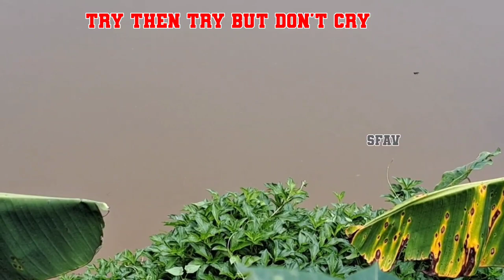VIRAL SNAKE VS FROG ! TRY THEN TRY BUT DNT CRY! snake frog new #2023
snake vs frog
try then try but dnt cry
motivation
snake
frog
shorts
snake vs frog
funny
snakes
short
animals
fight
youtube shorts
youtubeshorts
duck
snake attack
frog video
fish
bullfrog
crazy frog
crazy frog dance
goldfish
snake video
big snake
bullfrog vs big snake
wildlife
animal attack
hunting
prey
predators
snake vs lizard
snake bite
frogs
amazing
eating
giant snake
egg
reptiles
bullfrog vs snake
bullfrog vs snake vs mouse
numbers songs
bullfrog eats big snake
bullfrog tries to eat big snake
never give up
kalu mahaththaya
rk entertainment
cobra
white cobra
frog died
snake vs rat
rat vs snake
snake eating
rat
toddler songs
kids activities
sing along
kids music
educational songs
learning songs
rhyming songs
mantis vs snake
abc songs
kids songs
children songs
nursery rhymes
kids rhymes
step by step
how to
beginners guide
inspiration
creative ideas
art lessons
art supplies
oil painting
acrylic painting
watercolor
mixed media
diy home decor
paper crafts
sewing
crochet
knitting
sketching
drawing
painting
craft tutorials
diy projects
art and craft
trending
whatsapp status
viral
fight for life
animal fight
snakes video
snake venom
snake eyes
snake bites man
snake bites
rattlesnake
largest snake ever found
largest snake
huge snake
giant snakes
deadly snakes
crazy frog official video
biggest snakes on earth
biggest snakes ever found
biggest snakes
biggest snake in the world
biggest snake ever
biggest snake
fascinating
outcomes
one-on-one
formidable
defensive strategies
species
size
encounter
advantage
worms
insects
birds
rodents
grasslands
deserts
forests
dry habitats
wet habitats
slithering
jumping
scales
camouflage
venomous
poisonous
amphibians
carnivorous
battle
defense mechanisms
diet
habitat
legs
body shape
comparison
ব্যাঙের ভিডিও
সাপের ভিডিও
প্রানি
কি ভাবে সাপ ব্যাঙ শিকার করে
ব্যাঙ
সাপ
সাপের ব্যাঙ শিকার
how to snakes prey on frogs
snakes prey on frogs
frogs animals
snake animals
how to snake vs frog fight
snake vs frogs
snake videos
hd sujon
dada good luck
도망자
사냥꾼
persistent hunting attempts
a young snake
you'll die
if you move
a chase match
frog hunting
snakesaregood
hungrysnakes
snake vs bullfrog
outdooralabama
alabama
tva
outdoors
wildsnakes
snakeseating
snakeeating
leopardfrog
gartersnakes
gartersnake
snakes destroys frog
wild
snake vs frog video
ytshorts
trendingshorts
snake feeding
brian barczyk giant snakes
snake enclosure
frog vs snake vs rat
fishing frogs
fishing gear
bass fishing frogs
frog bass fishing blowups
topwater frog fishing
topwater fishing
how to fish a frog
frog bass fishing
hollow body frog
topwater frog
frog fishing
hobie kayak fishing
hobie pa 12 360
hobie pa 12
snakehead fishing 2023
snakehead fishing lures
snakehead fishing in maryland
snakehead fishing
snakehead fish
northern snakehead
kayak snakehead fishing
kambotrout
how to catch snakehead
haruan
fishing maryland
natural life
farm natural life
fishing net
fishing
pao pet home pph
pet house & animal
feeding
snake vs frog fight
earthworm
bullfrog trying hard to swallow earthworm
bullfrog eats snake
frog vs snake vs mouse
snake attack on frog#sanke vs frog#snake hunting frog#frog sound#viral#pet&animals#ytshorts#trending
frosch
ringelnatter
natrix natrix
grass snake
giant
lizard vs snake
snake vs toad
frog vs snake vs spider
python vs hyena
huge python
python swallow
python attack
venomous snake
poisonous snakes
predator prey
wrong prey
strange
wrong opponent
snake attacks
snake vs mouse
snake fight
mole snake
anaconda
creepy
prey vs predator
frog vs snake vs lizard
messed with
animal attacks
merciless
animal battle
fearless
incredible
unbelievable
toad frog vs snake
moments
15 relentless hunting moments performed by cruel snakes
crab
whale
black shark
seahorse
catfish
collection of cute animals
hewan lucu
shortsvideo
burung hewan
manakin burung
masteran burung
pencintaburung
poin
panen
ayam hutan
belajar
suara hewan
ternak
nama binatang
nama dan suara
burung kicau
kampung
uyyahhunter78
hunter
gejluk
senapan angin
bocap
suara merdu
frog vs snake fight
berburu
suara burung
puyuh
punai
perkutut
tekukur
belibis
sintar
tikusan
pikat ruak ruak ampuh
suara burung ruak ruak pikat
suara burung ruak ruak
panggil ruak ruak
burung
jerat racik
jerat
mikat
rhino
india
tiger
tiger attack
scared
frog vs snake cobra
goes wrong
wrong
frog vs snake naruto
animal
elephant
fun
fail
eagle eagle eagle eagle
eagle eagle eagle
eagle eagle
eagle short video
eagle video
bullfrog vs scorpion
snake short video
frog vs
bbgb animal
snake vs frog and eagle attack
animation dance song
dametucosita
color dance
alien dance
cartoon dance
cartoon dance meme
crazy frog cover
animated frog video